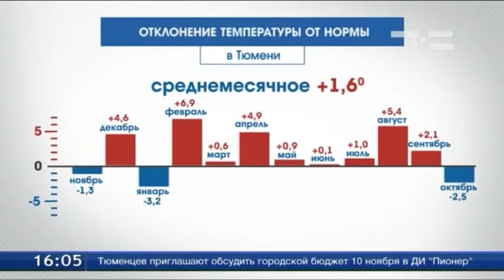Климат в Тюмени становится мягче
Синоптики подвели климатические итоги октября.  Осадков в виде дождя и снега выпало больше обычного на 24%. При норме в 38 миллиметров, фактически было 47. Прошедший месяц стал холоднее положенного. Средняя температура составила 0,6 градуса. А это на 2 с половиной ниже нормы. Выше всего столбики термометров поднимались первого числа - до 11 градусов. А 23 октября опускались до минус 10. Климат в Тюмени становится мягче. До октября 8 месяцев подряд были теплее нормы. А в целом за прошедший год температурные рекорды были зафиксированы в декабре, феврале, апреле и августе. И сейчас среднемесячное отклонение составляет плюс 1,6 градусов.